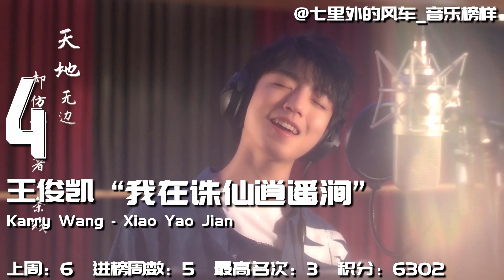Mainland China Cpop Single Chart第13期 蔡徐坤新王登基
①蔡徐坤《I Wanna Get Love》 August - I Wanna Get Love
②黃子韜《Beggar（Daryl K Remix）》 Z.TAO - Beggar (Daryl K Remix)
③薛之謙《摩天大樓》 Joker Xue - Skyscrapers
④王俊凱《我在誅仙逍遙澗》 Karry Wang - Xiao Yao Jian
⑤華晨宇《微光（歌手2018）》 Hua Chenyu - Shimmer (@Singer 2018)
⑥張藝興《一切如你》 Lay - You Are Everything
⑦薛之謙《啞巴（無限歌謠季）》 Joker Xue - Dumber (@Unlimited Song Season)
⑧王源《因為遇見你2018版》 Roy Wang - Because of Meeting You (2018 Ver.)
⑨韓紅×林俊傑《飛雲之下》 Han Hong & JJ Lin - Under The Cloud
⑩華晨宇《吶喊（歌手2018）》 Hua Chenyu - Shout (@Singer 2018)
⑪袁婭維×王嘉爾《Lucky Rain》 Tia Ray & Jackson Wang - Lucky Rain
⑫華晨宇《我（歌手2018）》 Hua Chenyu - I Am What I Am (@Singer 2018)
⑬李宇春《流行(流行巡演Live)》 Chris Lee - Liu Xing (@liu xing TOUR in Chengdu)
⑭許魏洲《黑暗邊緣》 Timmy Xu - Edge of Darkness
⑮張杰《驕傲的選擇》 Jason Zhang - Honorable Choice
⑯薛之謙《像風一樣》 Joker Xue - Wind
⑰毛不易《今日我離別（無限歌謠季）》 Mao Buyi - Break Up Today (@Unlimited Song Season)
⑱伍嘉成×王心凌《境遷》 Wu Jiacheng & Cyndi Wang - Times Change
⑲張碧晨《染》 Diamond Zhang - pile it on
⑳周深《無關》 Charlie Zhou - Irrelevant